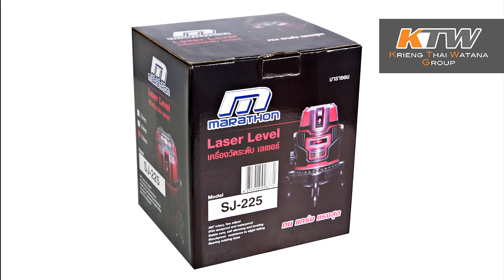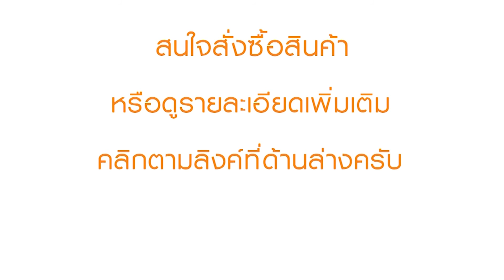เครื่องวัดระดับเลเซอร์ MARATHON รุ่น SJ-225 ลำแสงสีแดง โดย เกรียงไทยวัฒนากรุ๊ป (KTW Group)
เครื่องวัดระดับเลเซอร์ MARATHON รุ่น SJ-225 ลำแสงสีแดง เป็นเครื่องวัดระยะเลเซอร์ (LASER LEVEL) ที่มีไดโอต (SEMICONDUCTOR DIODE) ยิงลำแสงด้วยความยาวคลื่น 635 นาโนเมตร ซึ่งเป็นลำแสงที่สายตามองเห็นได้ แสงเลเซอร์สามารถยิงลำแสงได้แนวตั้ง 4 เส้น และแนวนอน 1 เส้น มีจุดตัดของแสงเลเซอร์อยู่ด้านบน และด้านหน้า ของเครื่องวัดระดับเลเซอร์ และมีจุดดิ่งของแสงเลเซอร์อยู่ใต้เครื่องวัดระดับเลเซอร์ ตัวเครื่องสามารถหมุนได้รอบ 360 องศา มีที่ปรับระดับโดยใช้มือหมุน สามารถปรับเลื่อนลำแสงเลเซอร์ได้ทุกด้านตามต้องการ มาพร้อมอุปกรณ์เสริมครบชุดและขาตั้งอลูมีเนียมพร้อมใช้งาน เป็นอุปกรณ์ที่ใช้สำหรับการสร้างแนวสำหรับงานก่อสร้างอาคาร ปูพื้น ปูกระเบื้อง และงานตกแต่งภายในต่างๆ

ดูรายละเอียดเพิ่มเติมได้ที